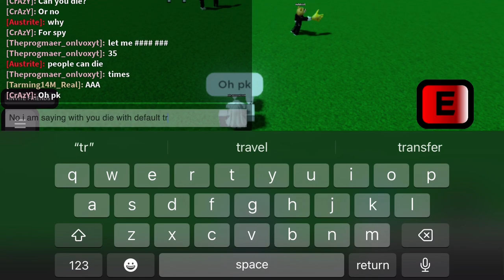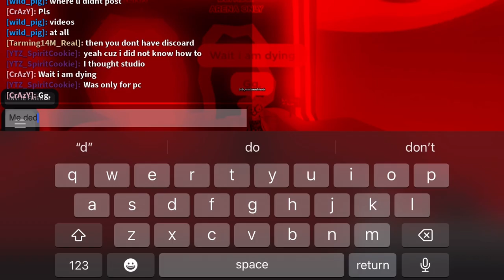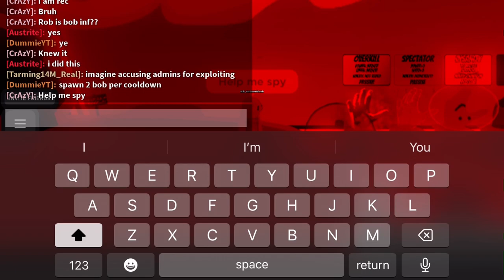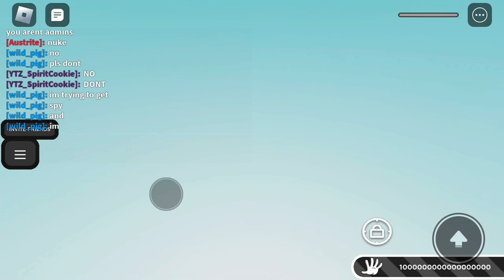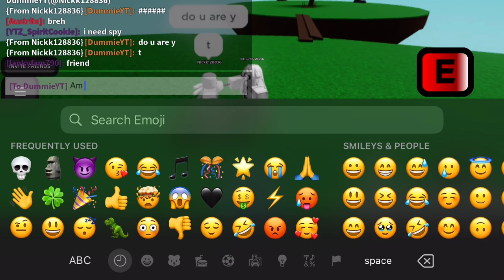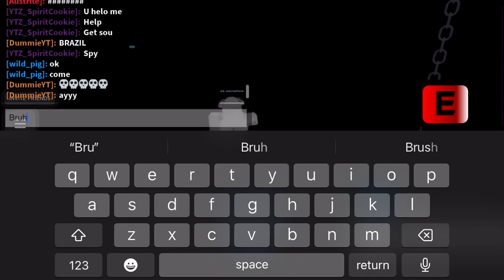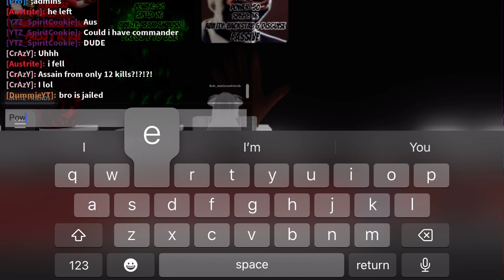How to get spy (simple slap battles)